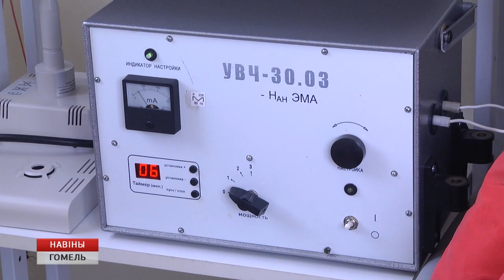В области - пик сезонной заболеваемости острыми респираторными инфекциями